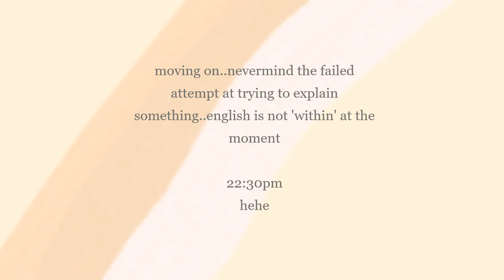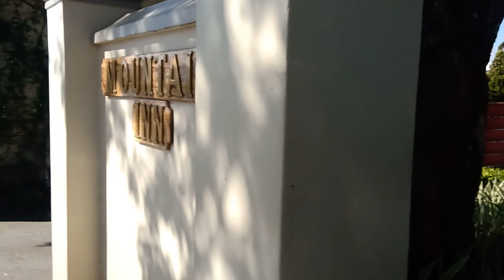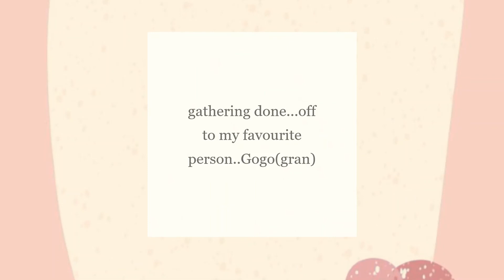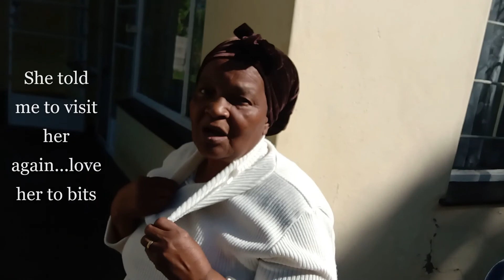My weekend at Mountain Inn Hotel || Friends || Family and church|| Eswatini Youtuber*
welcome back..hope you guys had a great week:)

Its important to spend time with the people you love and that's exactly what I did on this particular weekend.
Hope you enjoyed the vlog..and yes..there's more coming :)

I left out the outro on purpose(not really)..

please expand the screen when watching..some captions are at the top..so sorry about that.